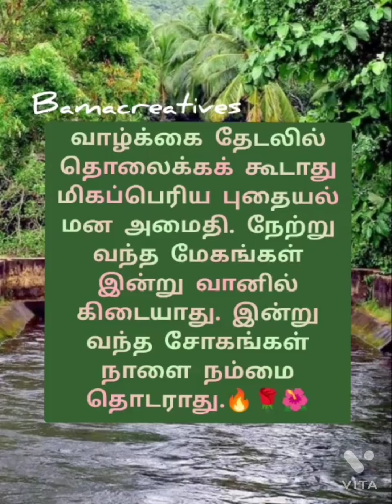🔥🌺🪔வாழ்க்கை தேடலில் தொலைக்க கூடாத மிகப் பெரிய 🔥🌺🪔